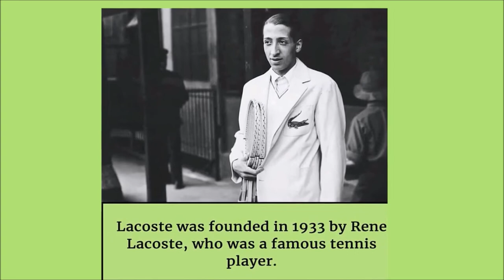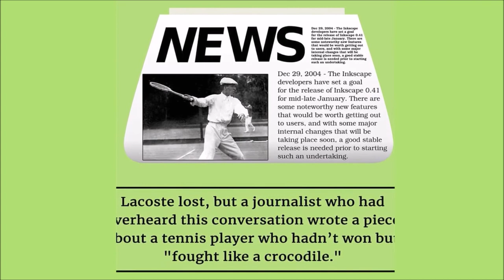Zara And Lacoste | Inspiring Brand Stories Ft. Amancio Ortega & Rene Lacoste | What A Brand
Zara Story:

In the year 1975, Amancio Ortega the founder of Zara, opened the first business store in North – Western Spain.
Initially Ortega called the store Zobra, after the film Zobra the Greek.
Apparently Zobra the Greek was a popular film and there was a bar with the same name just 2 blocks away.
The owner of the bar came to Ortega’s shop and said that it would be too confusing to have two Zobras in the same town.
But unfortunately, Ortega had already made the molds for letters in the sign.
So he simply rearranged them to see which other names he could find.
And that is how he came up with Zara, which later went on to become the world’s largest fashion retailer...

Lacoste Story:

1933 was the year in which Lacoste was founded by René Lacoste, who was a famous tennis player.
In 1923, René Lacoste was walking down the street with his coach, Alan Muhr, and noticed a crocodile skin suitcase in one of the shop windows.
Lacoste and his coach made a bet that if René won the next game, Alan would buy him that suitcase.
Lacoste lost, but a journalist who had overheard their conversation wrote a piece about a tennis player who hadn’t won but ‘fought like a crocodile’
From that day onwards he became famous as ‘The crocodile’ due to the power and persistence in his game, along with his consistency and calm.
That is how Lacoste got his nickname, and his company later received the emblem of this reptile.